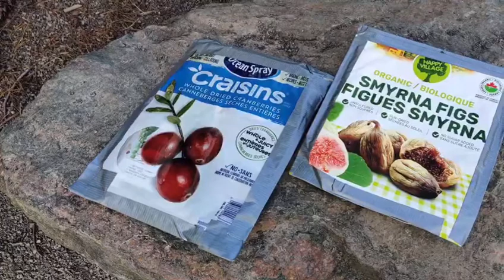playing outdoors during COVID